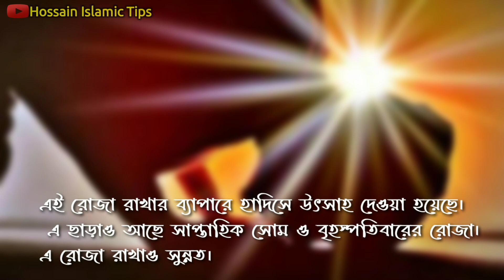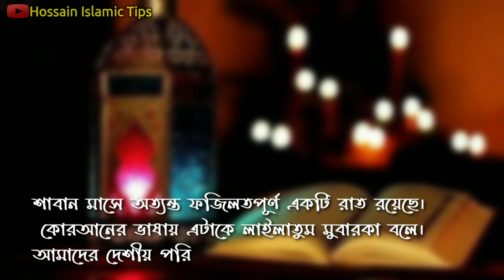sabar maser dua || শাবান মাসের দোয়া || শাবান মাসের আমল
শাবান মাসের গুরুত্বপূর্ণ আমল ও ইবাদত || শাবান মাসের দোয়া || শাবান মাসের আমল || শাবান মাসের রোজার নিয়ত || শাবান মাসের রোজা
শাবান মাসে যেসব দোয়া বেশি পড়তেন বিশ্বনবি.

শাবান মাসে যে দোয়া গুলো বেশি বেশি পড়বেন | শাবান মাসের দোয়া | শাবান মাসের আমল | Shaban maser doa

শাবান মাস নফল রোজা পালনের সেরা সময় হিসেবে বিবেচিত। এ মাসের তুলনায় রমজান অন্য মাসে এতবেশি নফল রোজা রাখতেন না বিশ্বনবি। আর এ মাসে তিনি রোজা পালন, রাতজেগে ইবাদতের সামর্থ্য কামনায় বেশি বেশি দোয়া পড়তেন।

শাবান মাসের ফজিলত ও গুরুত্ব অনেক বেশি। রমজানের পরিপূর্ণ ফসল আহরণে রজব মাসের পর শাবানের গুরুত্ব অপরিসীম। এ সম্পর্কে হজরত আবু বকর বালখি রহমাতুল্লাহি আলাইহি বলেন-

‘রজব হলো বীজ রোপনের মাস। আর শাবান হলো ওই বীজে সেচ দেয়ার মাস। অতঃপর রমজান হলো বীজ রোপন ও সেচ দেয়ার পর পরিপূর্ণ ফসল (ফায়েদা) ওঠানোর মাস।’
বরকতময় মাস রমজান পেতে প্রিয় নবি সাল্লাল্লাহু আলাইহি ওয়া সাল্লাম আল্লাহর কাছে বেশি বেশি একাধিক দোয়া করতেন। তাহলো- বিস্তারিত জানতে ভিডিওটি দেখুন।